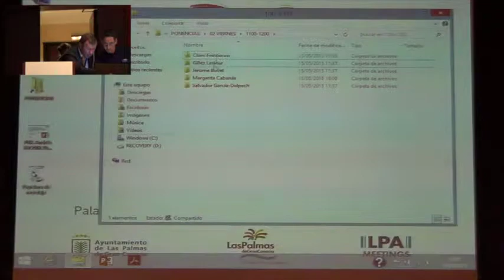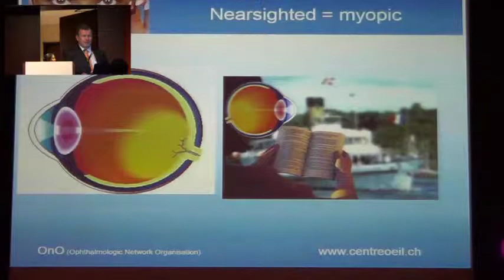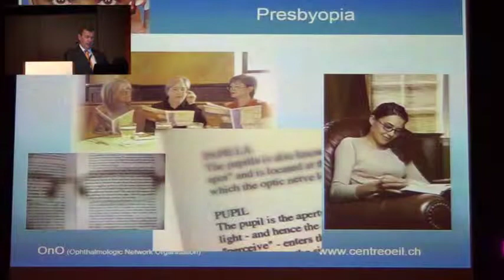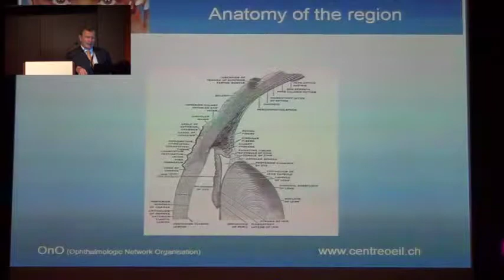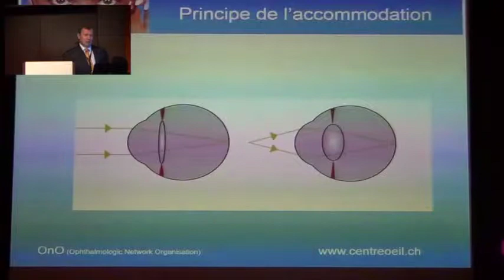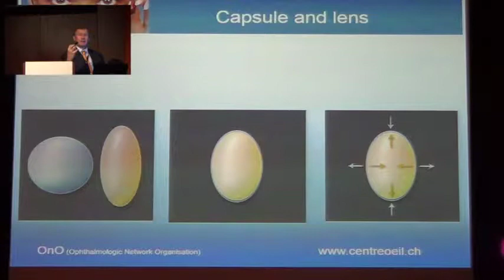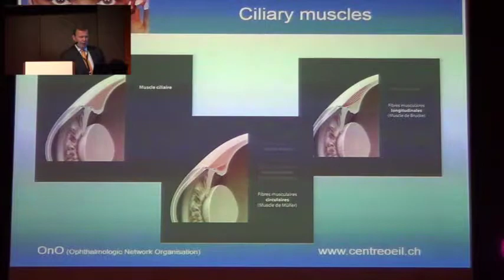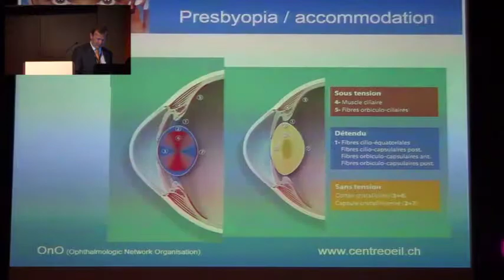Presbymania 2015 - Jérôme Bovet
How work the accomodation?